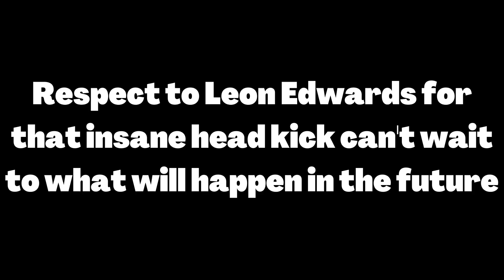What most likely would have happened if Leon did not land the head kick